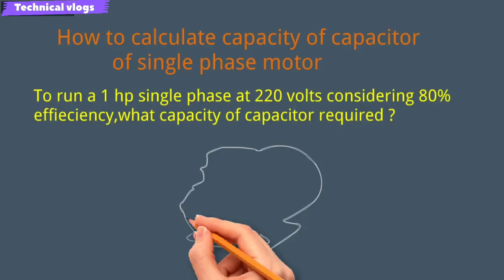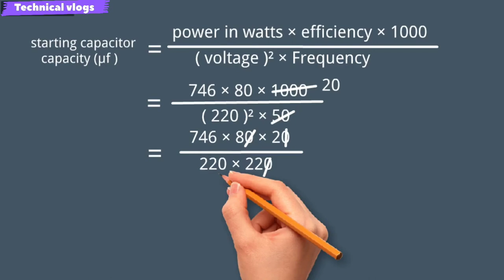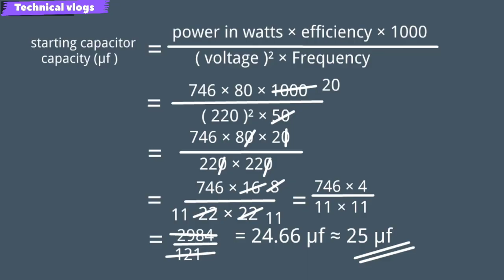How to calculate Capacity of Starting capacitor in single phase motors | starting capacitor value